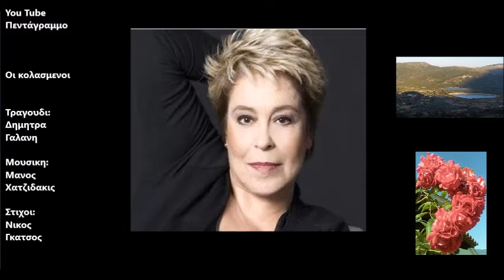Οι κολασμενοι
Δισκος: Αξεχαστες επιτυχιες
Ετος: 1970
Η νύχτα παγερή
θα σβήσει το κερί
μην παίρνεις το κλειδί
φοβάται το παιδί

Τώρα κλαίνε στη γη κλεισμένοι
τρεις κολασμένοι αμαρτωλοί
σιγολένε την προσευχή τους
και η ψυχή τους παρακαλεί

Θα σε βρούμε Χριστέ μου πάλι
κάποια Μεγάλη Παρασκευή
θα κρατούμε σταυρό στο χέρι
και το μαχαίρι με συντριβή

Η νύχτα παγερή
φοβάται το παιδί